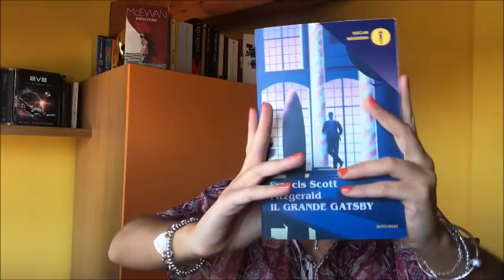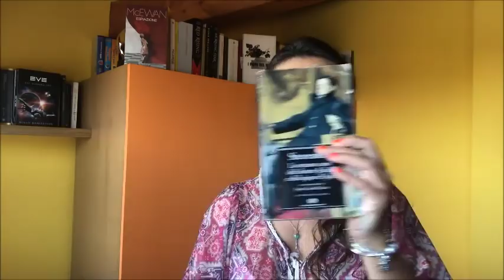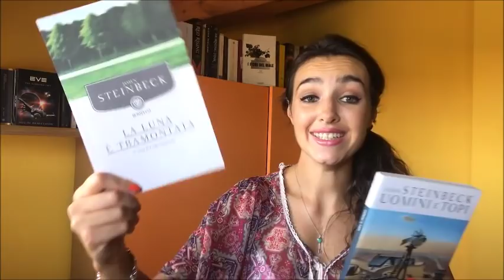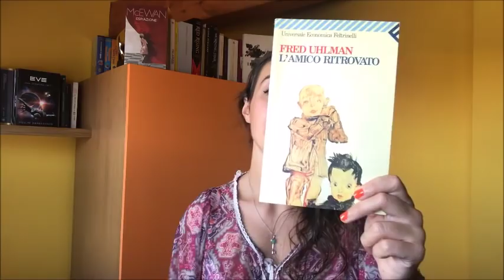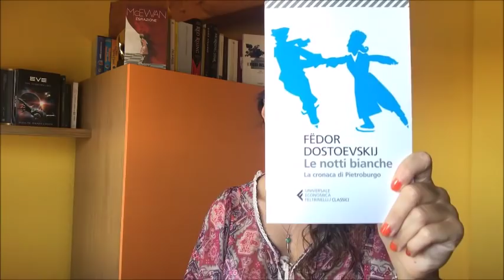LIBRI SOTTO LE 150 PAGINE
Libri brevi sotto le 150 pagine: ecco i miei consigli! 📚

Se questo video ti è piaciuto batti un LIKE per farmelo sapere 👍🏻